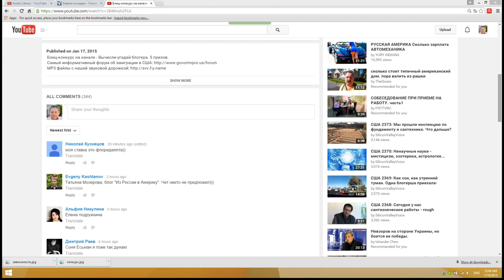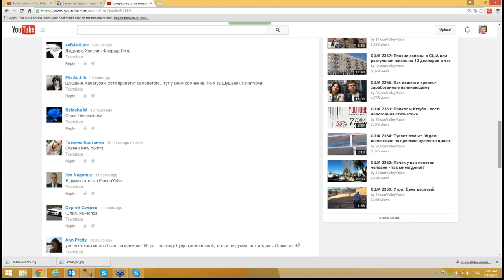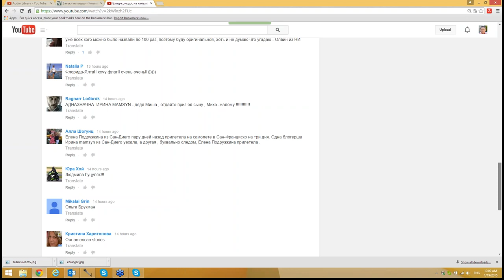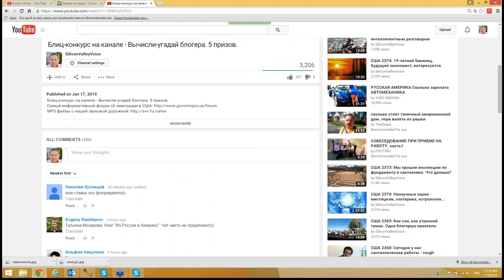Результаты блиц-конкурса уже известны и будут оглашены 1 февраля